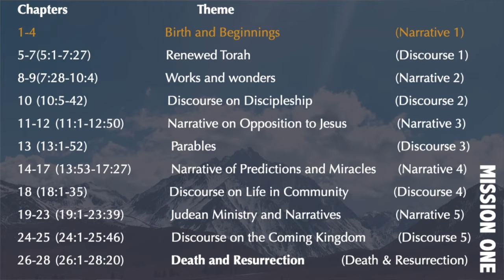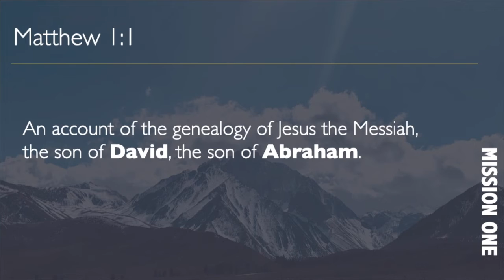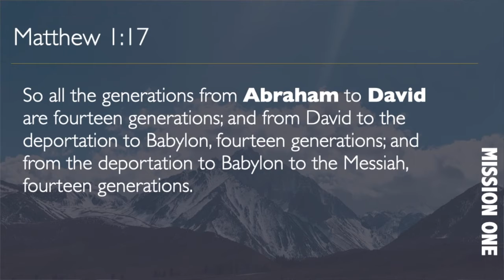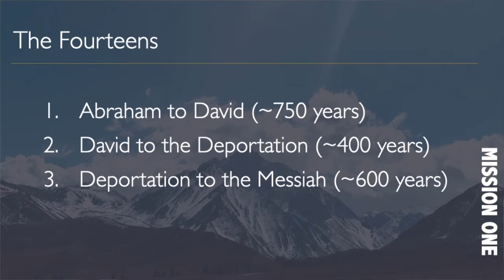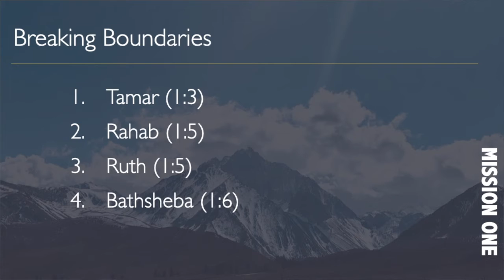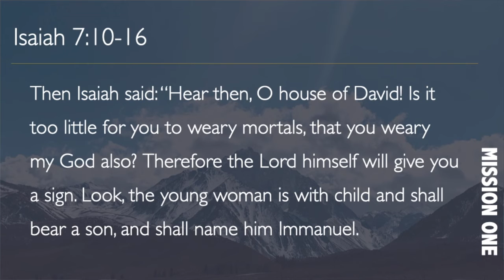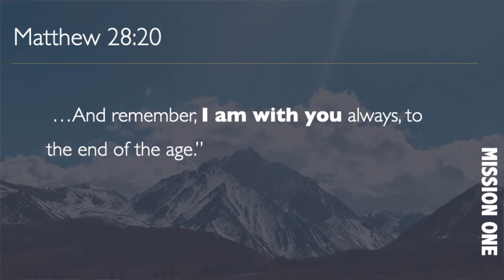Episode 7: Matthew 1:1-18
In this episode we will be exploring Matthew 1:1-18 (with a sneak peak at Matthew's use of Emmanuel).

The Before the Day Ends Mission One Video Series is a collection of fun, informative and challenging videos which explore God’s Word.

Paperback Version
Amazon Kindle eBook